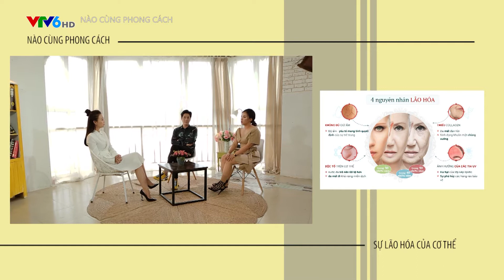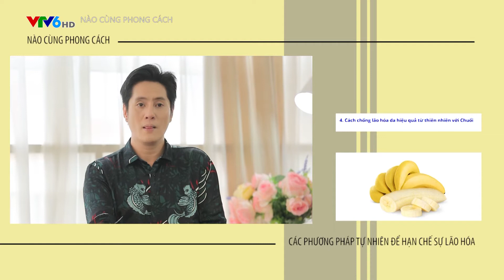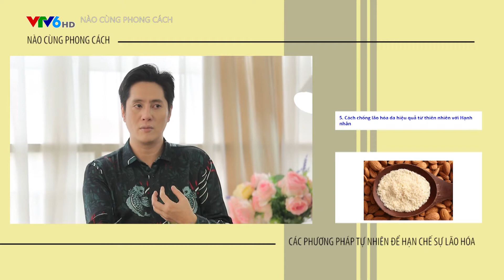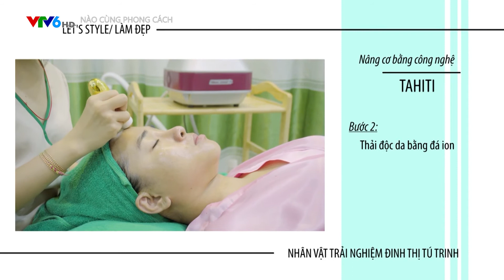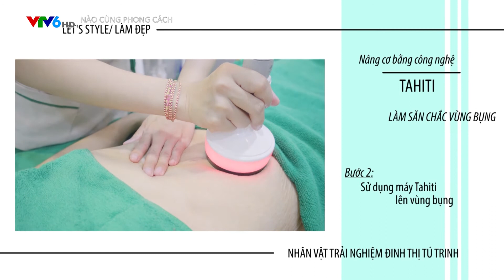Let's Style Tú Trinh ngày 24122018